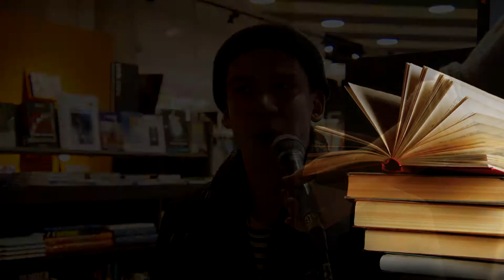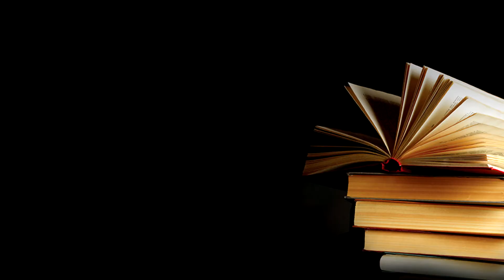Apollo – Parimad raamatud 2018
Millised olid sinu eelmise aasta raamatuelamused?